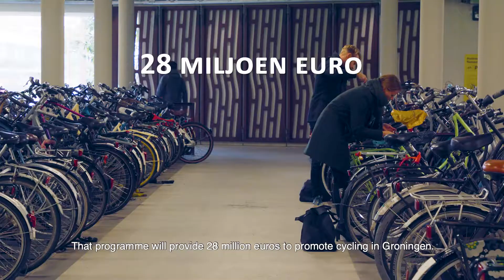Uitvoeringsprogramma 'Verbinden met de Fiets' (english subtitles)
Over the next three years, the province of Groningen will invest 28 million euros in improving bicycle traffic.